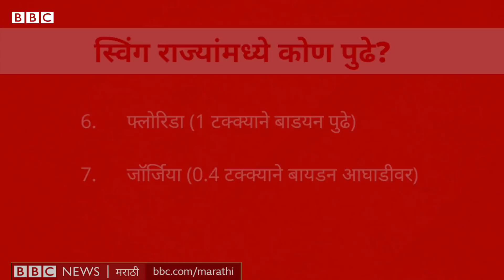US Election results: Donald Trump की Joe Biden? हे 7 Swing States ठरवणार पुढचा US President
अमेरिकन अध्यक्षीय निवडणूक कोण जिंकणार? डोनाल्ड ट्रंप की जो बायडेन? हा प्रश्न सध्या सगळीकडे चर्चेत आहे. कारण, ट्रंप किंवा बायडेन जे कोणी जिंकेल, शक्तिशाली आणि श्रीमंत अमेरिकेचा पुढचा राष्ट्राध्यक्ष असेल. यंदाच्या निवडणुकीत स्विंग स्टेट हा शब्द खूप भाव खाऊन जातोय. कारण, ही राज्य जो जिंकेल तोच निवडणूक जिंकेल आणि पुढचा राष्ट्राध्यक्ष होईल हे उघड आहे. स्विंग स्टेट म्हणजे काय आणि अशी राज्य कुठली? ही राज्य राष्ट्राध्यक्ष कसा काय ठरवणार हेच बघूया आजची सोपी गोष्टमध्ये...

संशोधन – बीबीसी रिसर्च टीम
लेखन, निवेदन – ऋजुता लुकतुके
एडिटिंग – निलेश भोसले